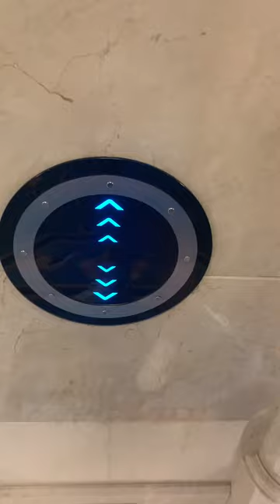Disney cruise vlog